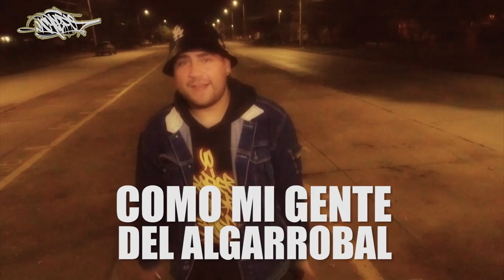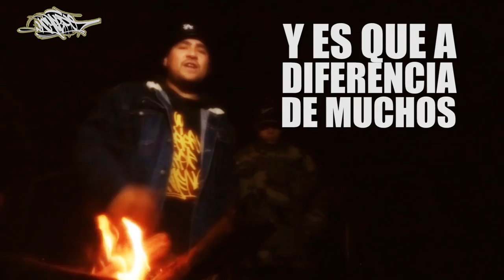Yero Vignolo - De donde vengo - 2017 //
Dedicada a la gente de la ciudad de San Felipe y Aconcagua.